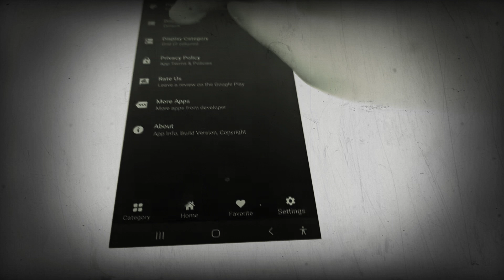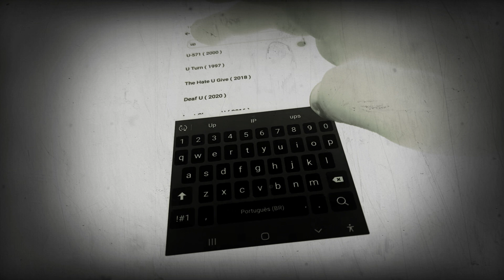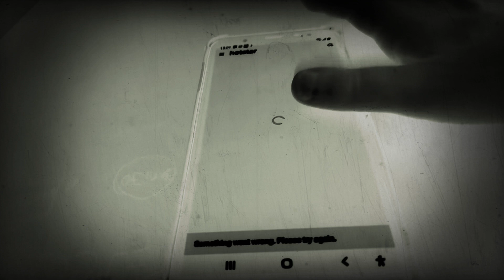Talking tom gold run